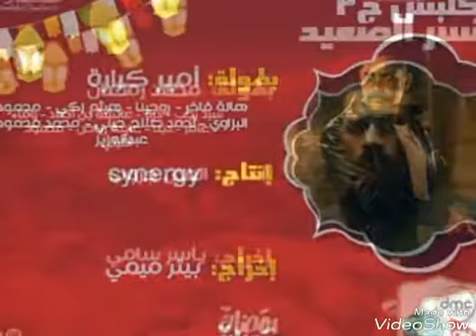مسلسلات رمضان 2018 علي ربيع ومصطفى خاطر ابرز الابطال ونيللي كريم تغيب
القائمة الكاملة شبه النهائية لمسلسلات رمضان ٢٠١٨ وبرامج رمضان ومن أبرزها رامز رجل الثلج
ومن أبرز الممثلين علي ربيع مصطفى خاطر يسرا دينا الشربيني يحيى الفخراني روبي يوسف الشريف كريم فهمي رامز جلال مي عز الدين هيفاء وهبي
قنوات عرض مسلسلات رمضان 2018
Mbc
ام بي سي
النهار
Dmc
الحياة
برنامج رامز جلال ٢٠١٨ رمضان